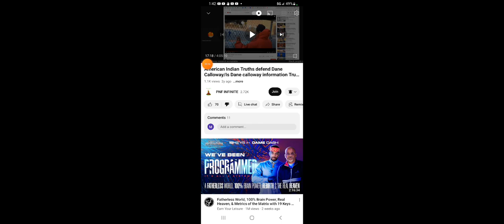Dane Calloway says his Flow is synthetic.How can a history teacher not know definition of synthetic?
Information and research American historical scammers false information exposed.
first civilization in America kingdom negrito moros Moorish indigenous old World buildings